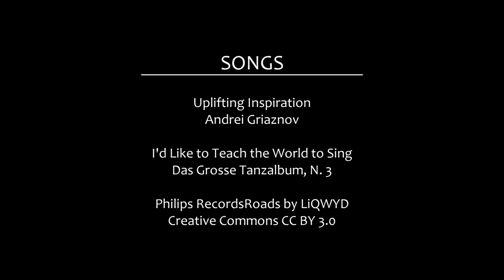Catherine Luu | A Profile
A short documentary based around a 15 minute interview with my fellow student.  Directed and Edited on Avid by Julie Keller.